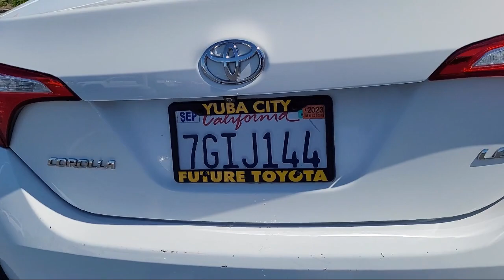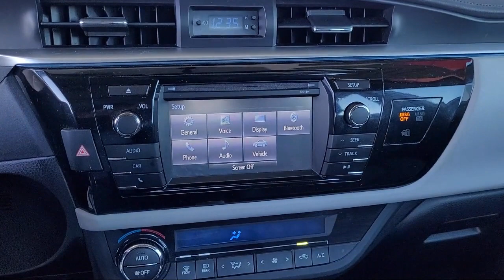2015 Toyota Corolla LE Plus Sedan Yuba City Oroville Roseville Sacramento Chico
2015 Toyota Corolla LE Plus Sedan Stock Number: P3713 Vin:5YFBURHE6FP180228.